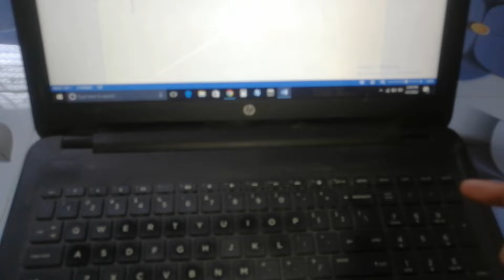laptop me underscore kaise type kare !! how to type underscore in laptop